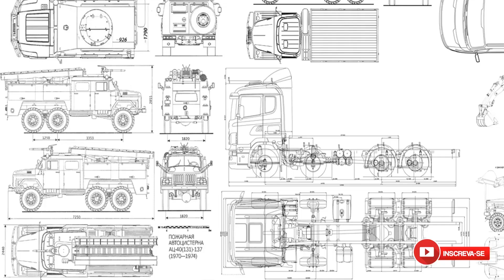Federal parou o cegonheiro